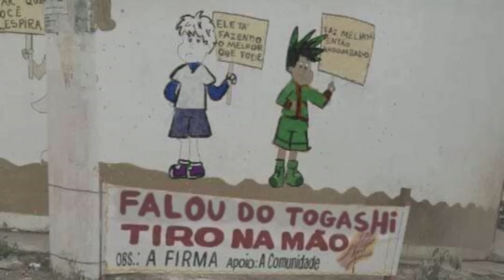É POR ISSO QUE ROCKS D. XEBEC FOI PARA GOD VALLEY -TODAS AKUMAS NO MI LENDÁRIAS DE GOD VALLEY-SBS204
MANDEM SUAS PERGUNTAS PARA O PRÓXIMO VÍDEO NOS LINKS ABAIXO